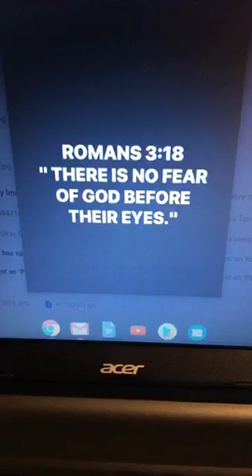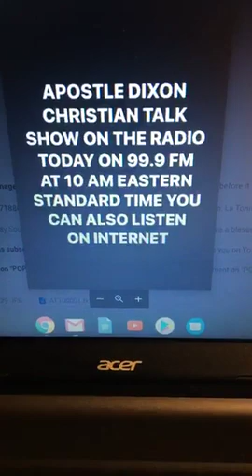APOSTLE DIXON STARTING CHRISTIAN TALK SHOW TODAY AT 10:00AM EASTERN TIME 99.9FM